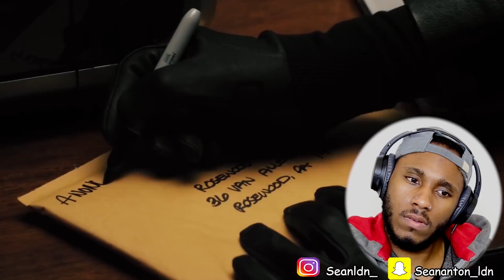SO MONA AND LUCAS ! PRETTY LITTLE LIARS - 1x9 | REACTION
Music and sounds :

Intro from: Morocco tutorials